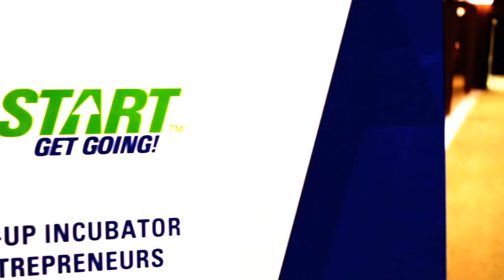Crowdfunding History and Future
Dana Mauriello, CoFounder of ProFounder.com talks about where crowdfunding has been, and where it is going at WickedStart's NYC Entrepreneur Bootcamp.